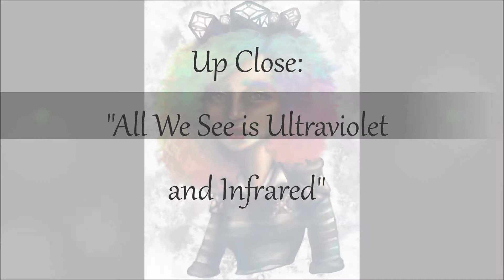Up Close: All We See Is Ultraviolet and Infrared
(We know this isn't good for us but all we see or know U. and I.). This video so I can show you some of the up close details of my work. This particular video is an up close look at my art piece, "All We See is Ultraviolet and Infrared". I hope you enjoy and com back for more up close looks into my art.

-Ben Geiger